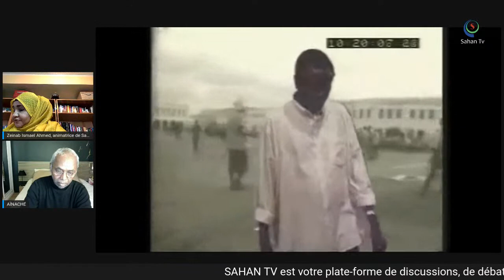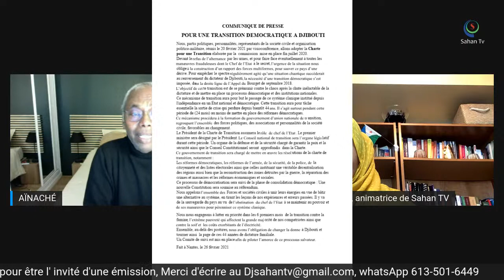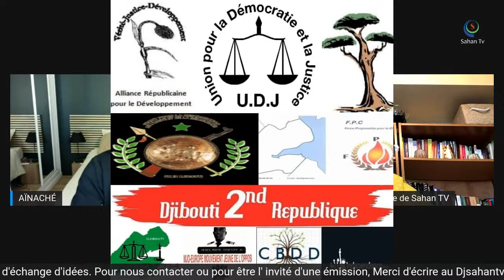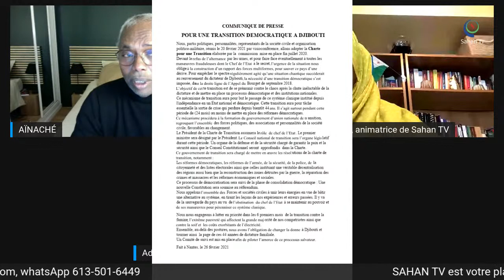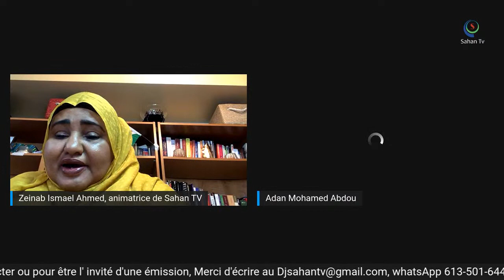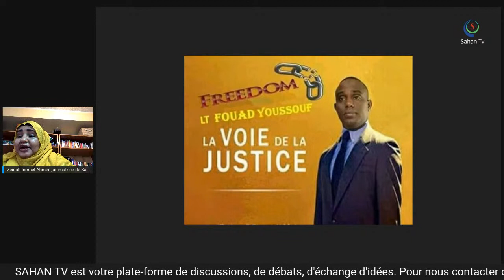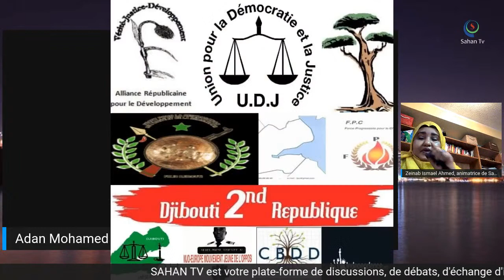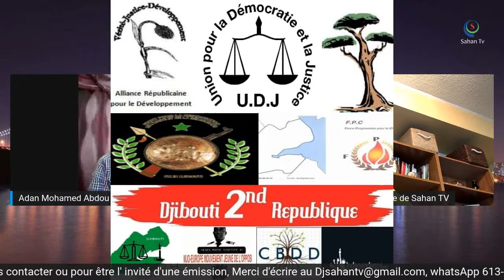Zeinab Ismael Ahmed, Mohamed Moussa Ainache Et Aden Mohamed Abdou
SAHAN TV